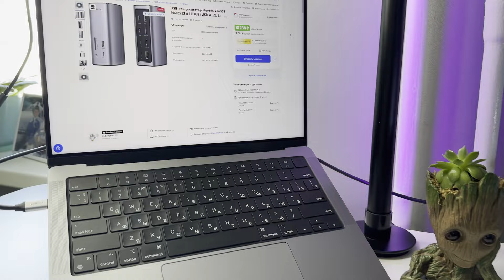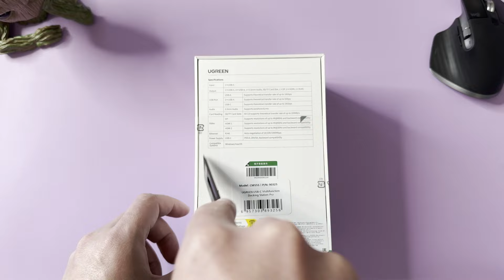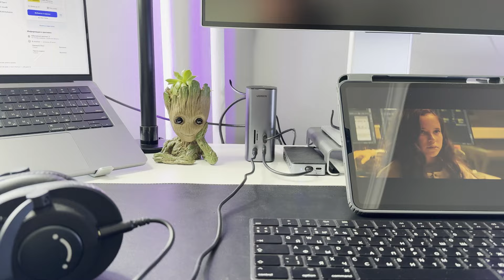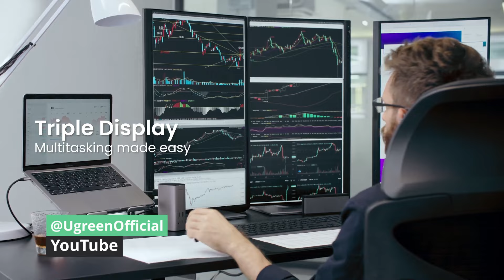Увеличь мощность вашего MacBook в 12 раз! Обзор док-станции UGREEN CM555, которая изменит твою жизнь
Ну что, ребятки. Кто там страдал от малого количества портов в своих макбуках? Сейчас дядя-скуф покажет штучку, которая облегчит ваши страдания. Сегодня ролик про док-станцию 12-в-1 Югрин CM555, которой я успешно пользуюсь почти две недели.

В комплекте инструкция качественный кабель type-c для питания и сама станция. Довольно компактная, кстати, не займёт много места. Всё в стиле Ugreen.

Портов тут целая россыпь (показать проводками, повтыкать карты памяти, флешки, кабели). 100 Вт PowerDelivery хватит за глаза для большинства ноутбуков, есть: USB-A, Type-C, RJ-45, HDMI и DisplayPort’ы, а также картридеры SD/TF и 3,5 мм аудиоджек.

Характеристики каждого смотрите на скрине. Сверху кнопка включения. Для любителей интернета по проводу и отсутствия задержек есть RJ45 до 1 гигабита.

Задача этой коробочки – собрать в себе все кабели, чтобы к ноутбуку шёл всего лишь один. Философия минимализма, что мне нравится с момента увлечения гаджетами и знакомства с техникой Apple.

Конечно же, UGREEN CM555 дружит и с Windows, сохраняя характеристики, описанные выше.

У меня уже был опыт тестирования подобных станций. Для корректной работы с несколькими мониторами не забывайте устанавливать DisplayLink, давать ему полный доступ, а также активировать режим HiDPi,

HDMI-2 позволяет выводить изображение с максимальным разрешением до 8K при частоте 30 Гц в Windows и до 4K при 60 Гц в macOS. Обратите внимание, что для работы в разрешении 8K видеокарта вашего компьютера должна поддерживать этот режим.

HDMI1 и порт PD обеспечивают вывод изображения с разрешением до 4K при 60 Гц в обеих операционных системах. Они подходят для программирования, биржевой торговли, дизайнерских работ и других задач.

Благодаря высокой скорости передачи данных на портах **USB A и C**, а также на других портах этой док-станции, вы сможете комфортно работать за компьютером и не тратить время на ожидание при чтении или передаче информации с носителей или по сети.

Ах, да, предполагается, что вы будете использовать станцию вертикально, учитывайте этот момент, для меня лично это огромный плюс, так как по сравнению с предыдущей док станцией эта занимает в разы меньше места.

Мой сетап сейчас выглядит вот так, как видите, всё компактно уложено, на маке занят всего один разъём. MacBook Pro на 14 дюймов полностью заряжяется примерно за полтора часа. Станция чуть тёплая, подвисаний не замечено.

Гаджетами Югрин пользуюсь давно и никогда не испытывал с ними каких-либо проблем. Теперь на моём столе поселился ещё один, чему я рад.

UGREEN CM555 поможет решить проблему нехватки портов как при домашнем, так и при офисном использовании. Подключайте телевизоры, мониторы или проекторы. А наличие высокоскоростных портов полностью развяжет руки при использовании периферии.

Подробнее о UGREEN CM555 можно почитать по ссылке в описании. Обнимаю всех любителей прогресса. Реклама: ООО "ЯНДЕКС" ИНН: 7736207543